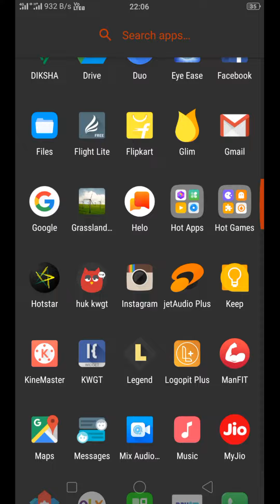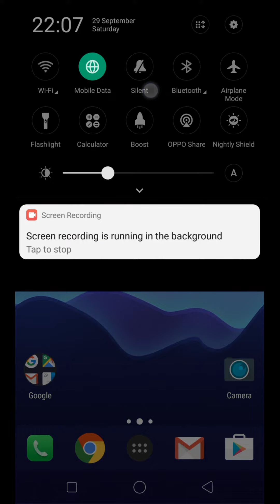Realme1, How to use Best wallpaper using Backdrops app in Realme1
Thanks to Backdrops app makers...